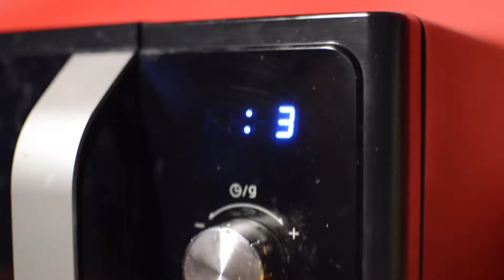24 urenloop 2018: Viva Ekonomika [2/3]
Sfeer, strijdlustigheid, Ekonomika. Zo brengen wij de nacht door🌶🏜